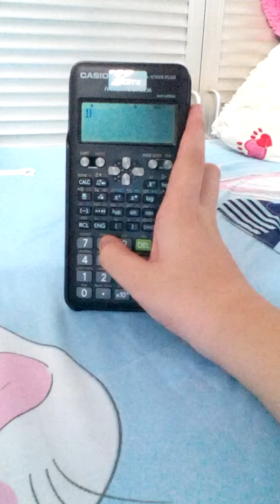Máy tính Casio tính toán